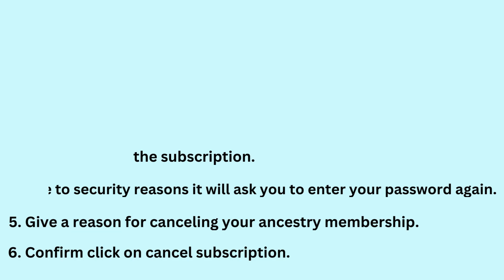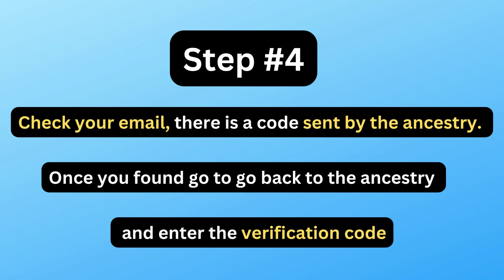How To Delete An Ancestry Account? | Easy Steps To Delete Ancestry Account [Full Guide 2023]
In this video, you will get some easy steps on how to delete an ancestry account. So, if you are one of those who wants to delete your ancestry account this video will be beneficial to you.